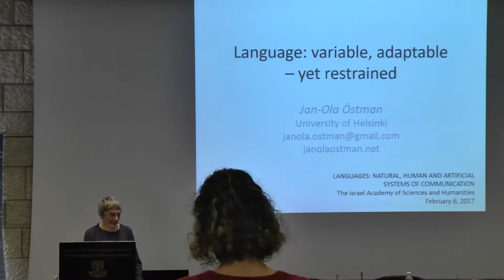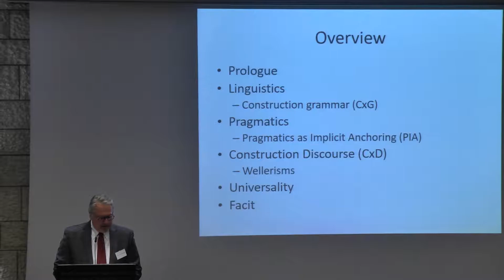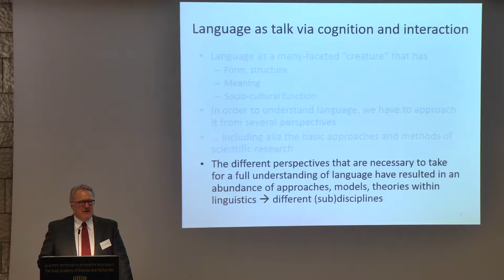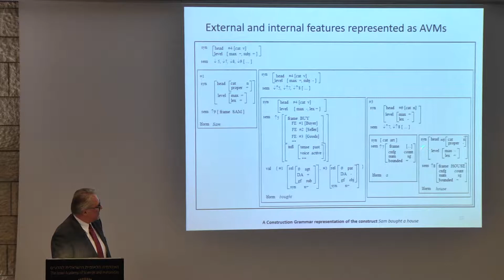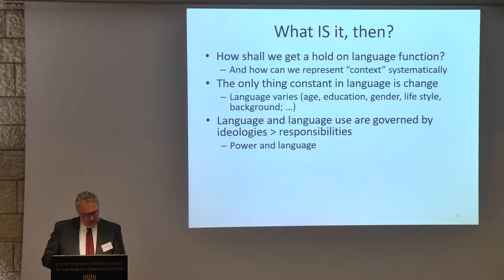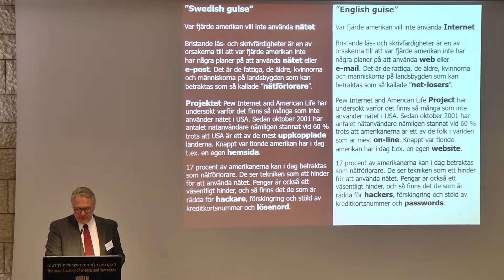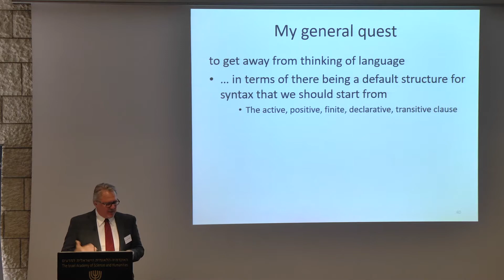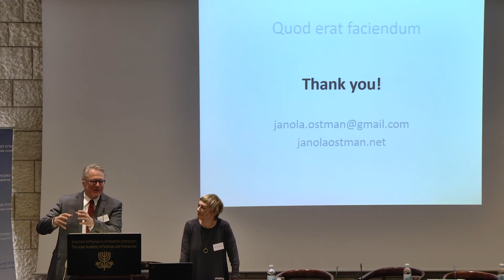Language: Variable, adaptable – yet restrained | Jan-Ola Östman